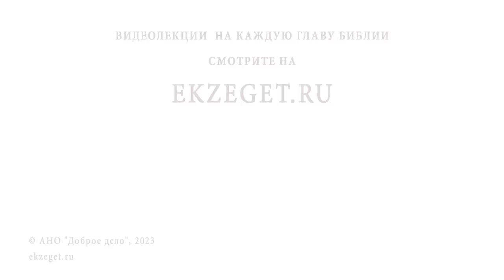КНЯЗЬ ВЛАДИМИР. КРЕЩЕНИЕ РУСИ. Беседа # 9. Иеромонах Нектарий (Соколов)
Команда Экзегет.

В сегодняшнем видео на библейском портале Экзегет иеромонах Нектарий (Соколов), насельник Троице-Сергиевой Лавры, рассуждает на тему: "Князь Владимир. Крещение Руси."

🔸  Мудрость князя Владимира
🔸  Крещение Руси. Временная слепота князя
🔸  Познание чудесной исцеляющей силы христианства
🔸  Искреннее желание обрести веру
🔸  Поиск духовного пути государства
🔸  Геополитический статус. Династические браки
🔸  Принятие православия
🔸  Поход на Корсунь (Херсонес)
🔸  Крещение дружины
🔸  Крещению предшествует оглашение
🔸  Крещение Киева. Перерождение